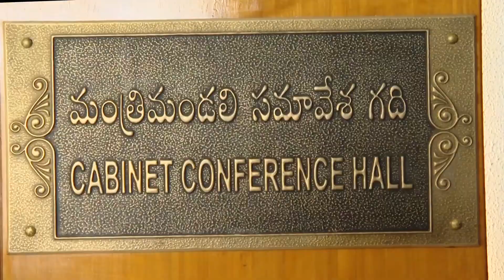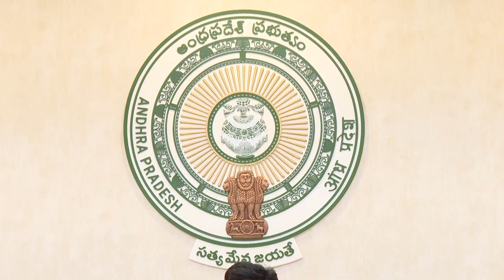AP Cabinet Meeting In The Presence Of CM YS Jagan @jaganannaconnects